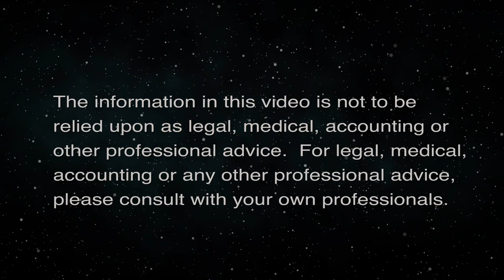The State of Human Rights in the USA (Cooper UNion)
Measuring and Monitoring Rights Now.  The host for this episode is Joshua Cooper.  The guests for this episode are K Chad Clay and Thalia Kehoe Rowden.

The Human Rights Measurement Initiative (HRMI) is a global tool to transform our nations. There is an annual stock taking measure to ensure human rights movement can monitor state of rights and freedoms in our countries.  We discuss how the U.S. measures up as a human rights leader.